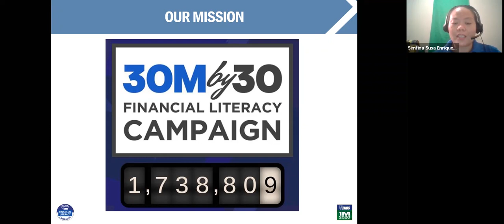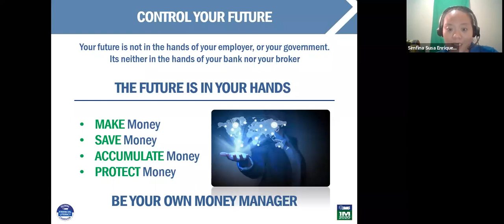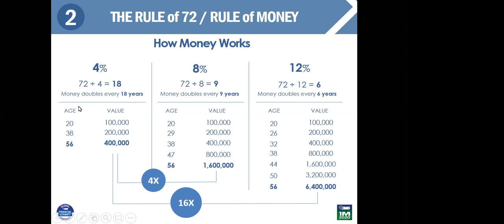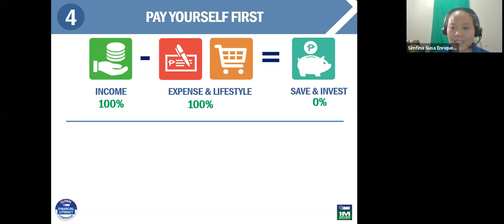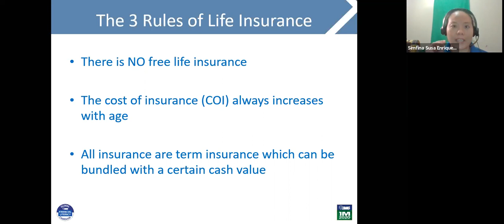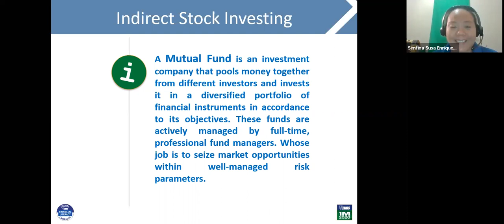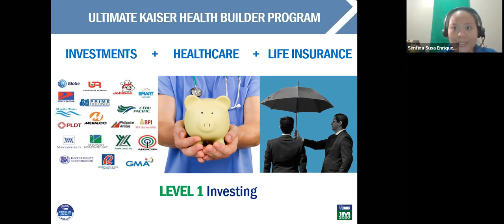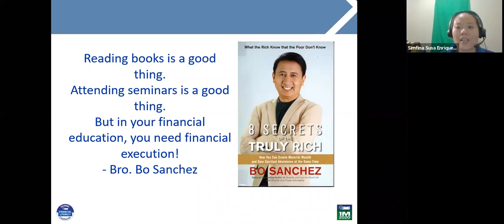Financial Education Orientation - Simfina Enriquez